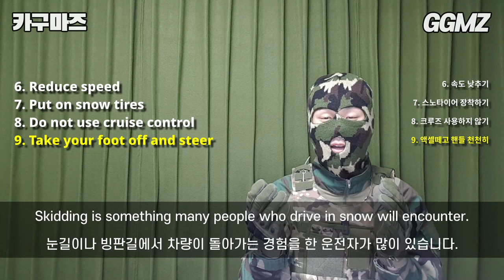[카구마즈🚗EP14] 10 Winter Driving Tips To Keep You Safe